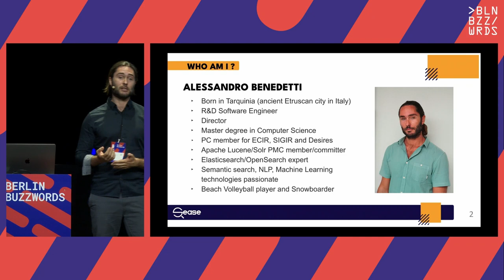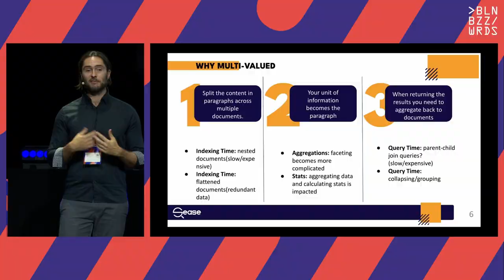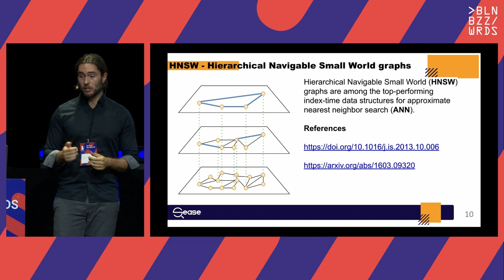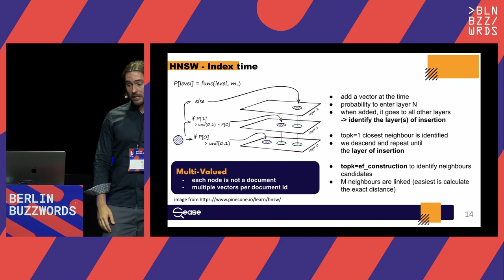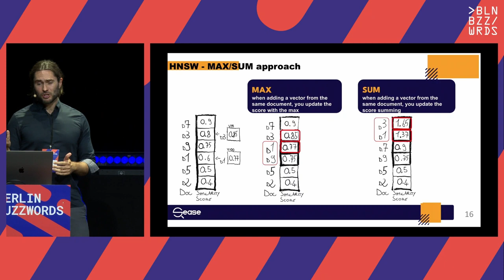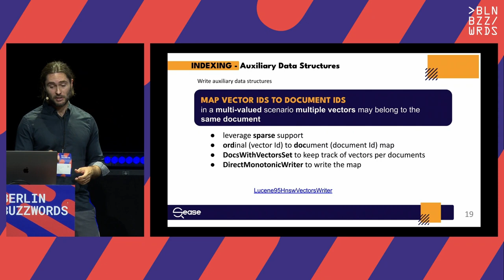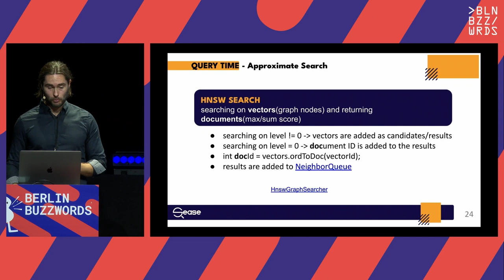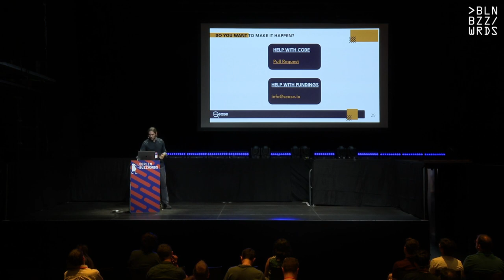Alessandro Benedetti - Introducing Multi-valued Vector Fields in Apache Lucene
Since the introduction of native vector-based search in Apache Lucene happened, many features have been developed, but the support for multiple vectors in a dedicated KNN vector field remained to explore.
Having the possibility of indexing (and searching) multiple values per field unlocks the possibility of working with long textual documents, splitting them in paragraphs and encoding each paragraph as a separate vector: scenario that is often encountered by many businesses.
This talk explores the challenges, the technical design and the implementation activities happened during the work for this contribution to the Apache Lucene project.
The audience is expected to get an understanding of how multi-valued fields can work in a vector-based search use-case and how this feature has been implemented.

Speaker: Alessandro Benedetti